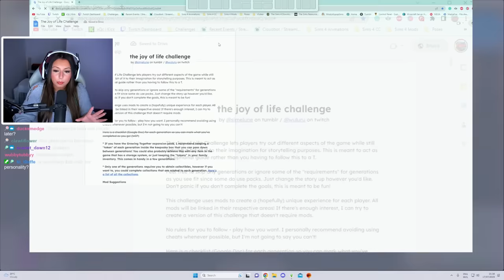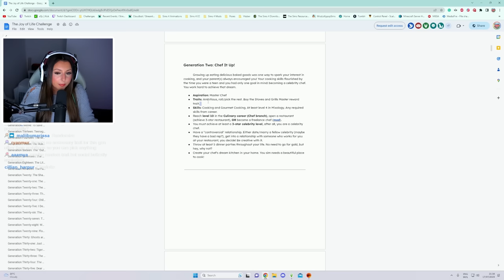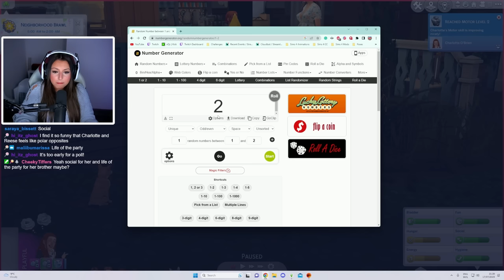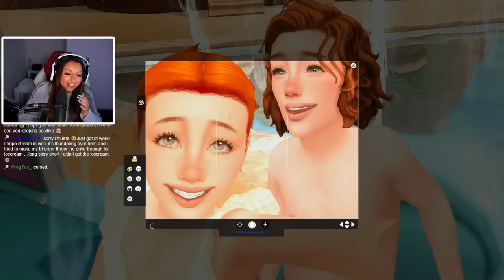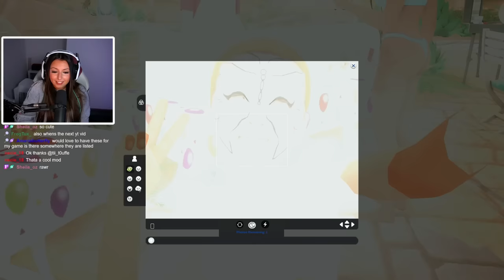KIDS BIRTHDAY AT A WATERPARK!🌊🎂 | Ep 15 | The Joy Of Life Challenge🌞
🔘VIDEO INFORMATION:
Nimah is currently in the hospital which means Emilliano is planning the kid's waterpark birthday party all by himself.. I'm sure it'll go great 😂

If you would like to follow along with this challenge here is the
I stream this series LIVE on Twitch, come follow me there

🔘 FAQS:
WHAT GSHADE/RESHADE PRESET ARE YOU USING❓:
🌸 I'm using a personally edited version of @neecxle 's boho dreams preset
WHERE DO YOU GET YOUR CC/MODS FROM❓: